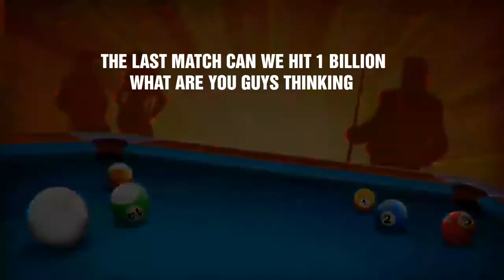8 Ball Pool[Road To 1 Billion Special Episode 5 Berlin Sreaks wins with bank shots]NO Hacks/Cheats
Welcome back guys to the the special episode of road to 1 billion

Hit Like and Sub Guys i really appreciate..!!

ROAD TO 1 BILLION EPISODES.

My skype: Asif.khan00713

I LOVE YOU SO MUCH GUYS YOU ARE EVERY THING FOR ME THANKS PEACE.